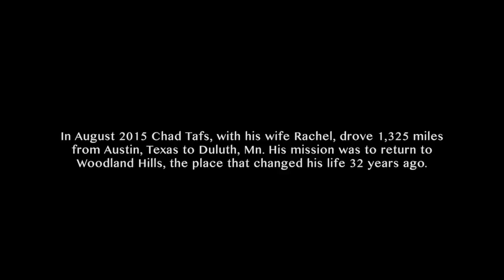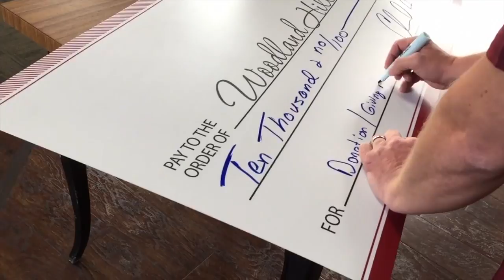Woodland Hills Alum returns to tell his story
Chad Tufts returned to Woodland Hills to share his story with current students in hopes that they can see there is hope with hard work. Chad continues to support the programming at Woodland Hills with generous donations.